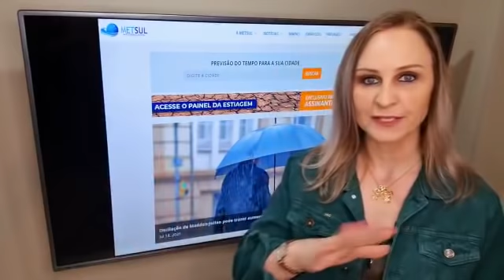15/07/2021 - Forte massa de ar polar derrubará temperatura no Brasil | METSUL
Forte massa de ar frio vai derrubar a temperatura no Sul e em partes do Centro-Oeste e do Sudeste do Brasil com muita geada.